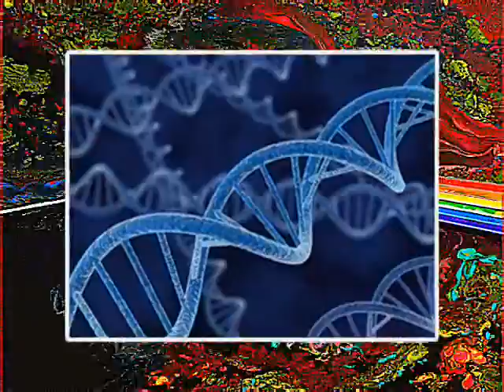PRESCRIPTION TO ROCK by Nick108